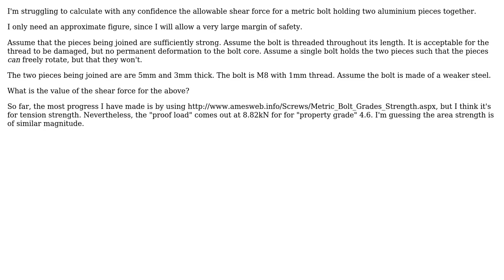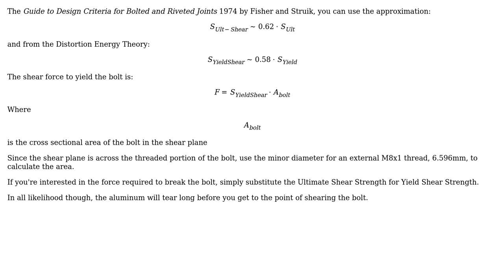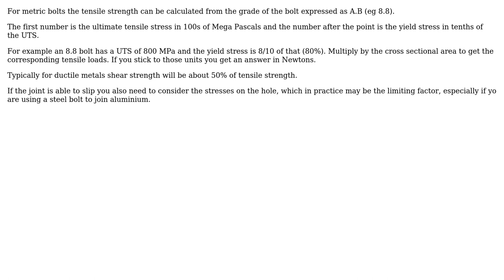Engineering: Maximum shear force of metric steel bolt (2 Solutions!!)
Engineering: Maximum shear force of metric steel bolt

With thanks & praise to God, and with thanks to the many people who have made this project possible! | Content (except music & images) licensed under CC BY-SA | Music | Images & others | With thanks to user DLS3141 user CL22 user Chris Johns and the Stack Exchange Network Trademarks are property of their respective owners. You are responsible for your own actions.